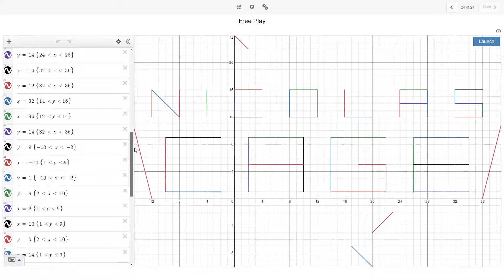Marbleslides: Free Play #5 - 2021/2022